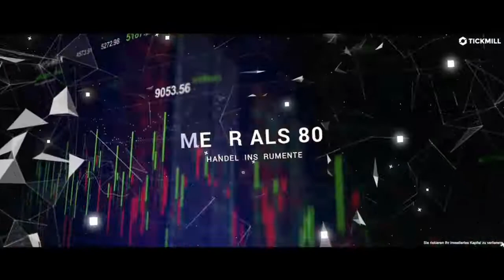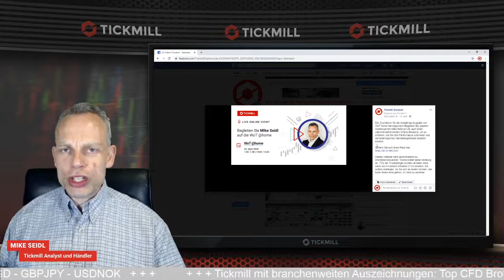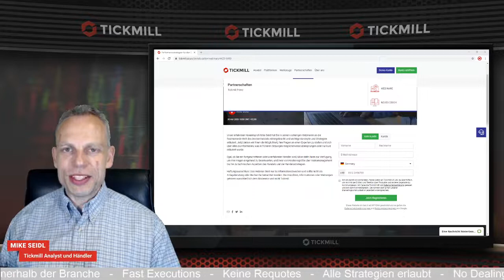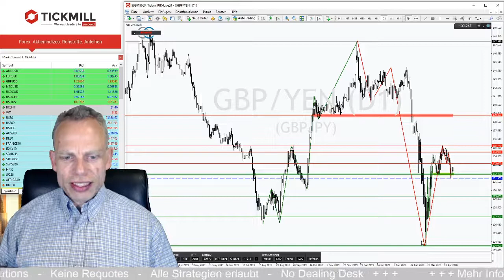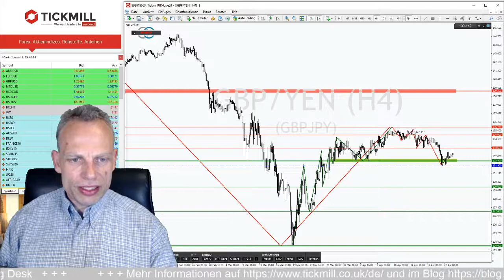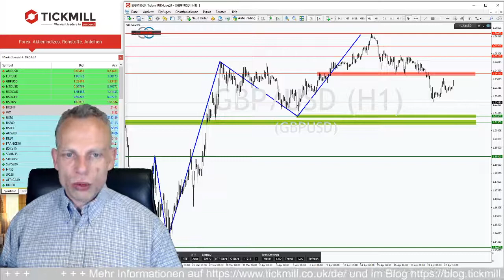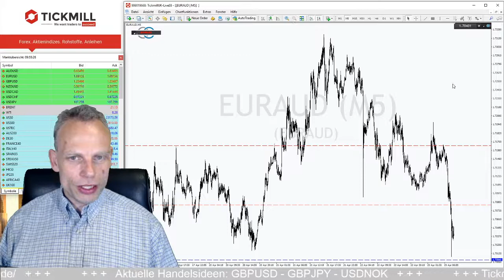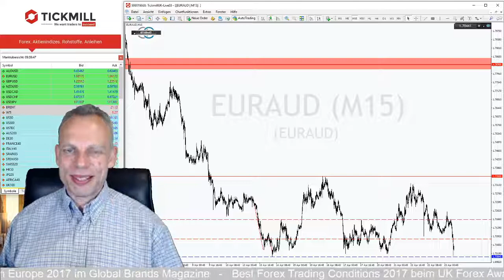GBPUSD: Schaffen die Bullen die Wende oder triumphieren am Ende die Bären?